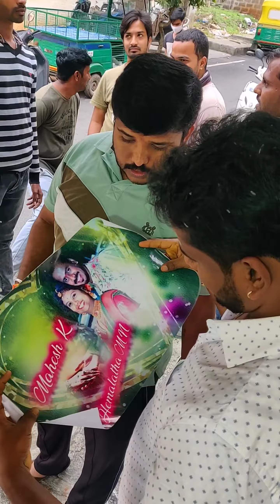Friend Marriage In Bangalore.